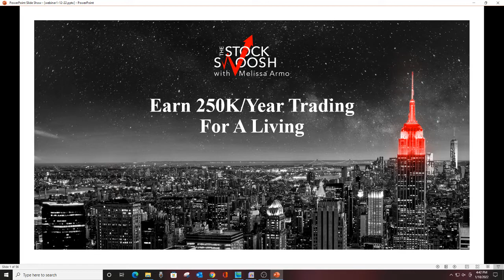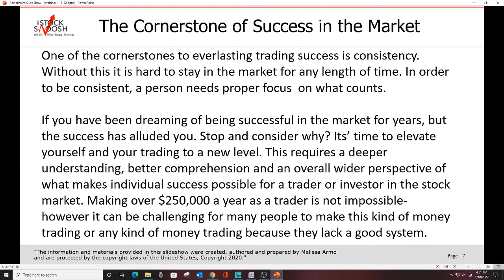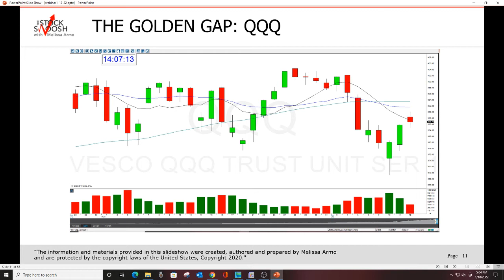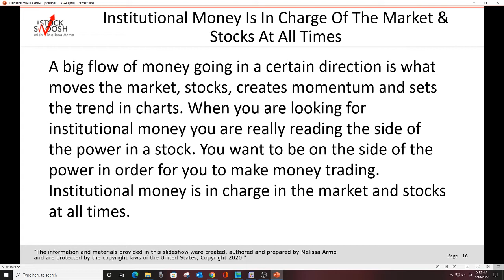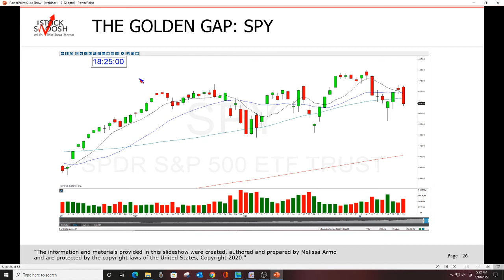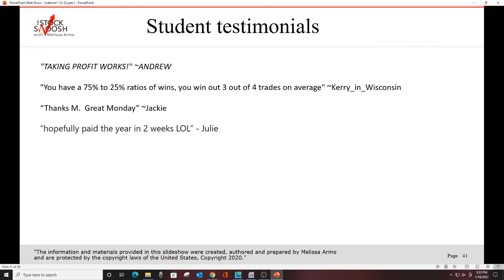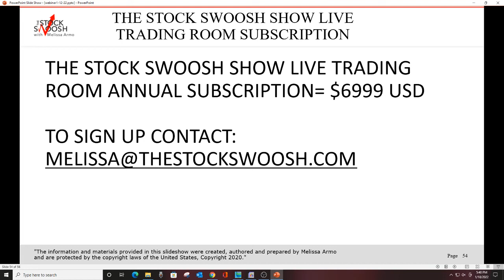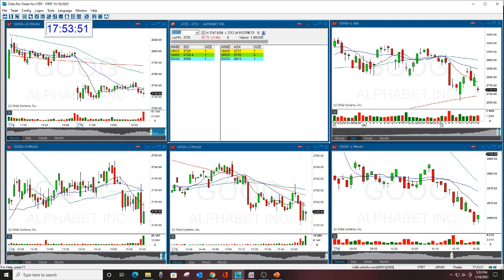Earn $250K/Year Trading For A Living